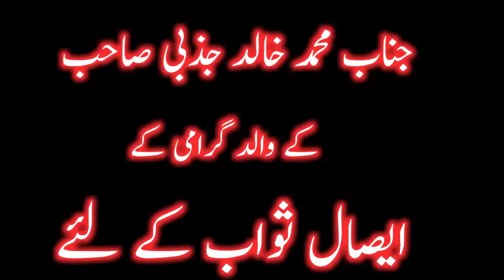Baba vanga ki pridictions about 2019 in urdu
baba vanga ki pridictin kitna sach kitna jhot...
like our channel sirf sach